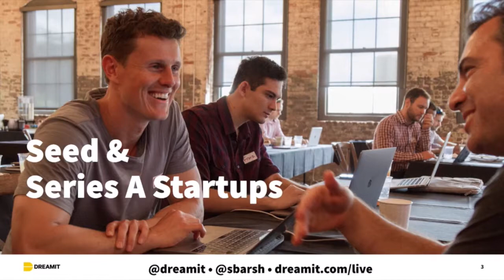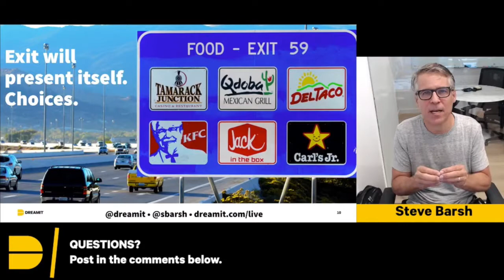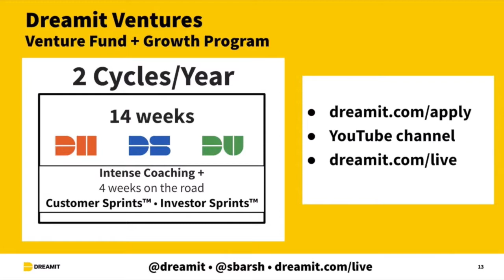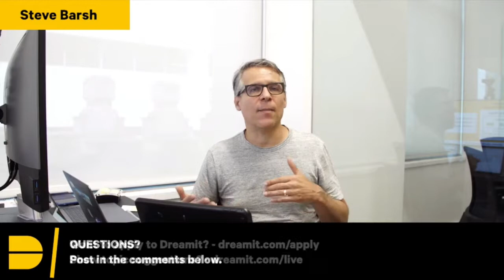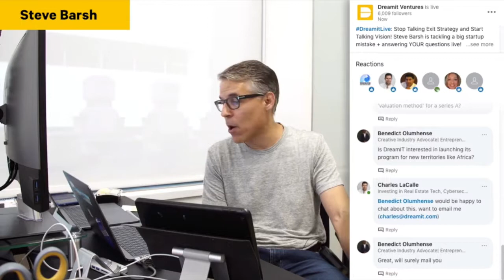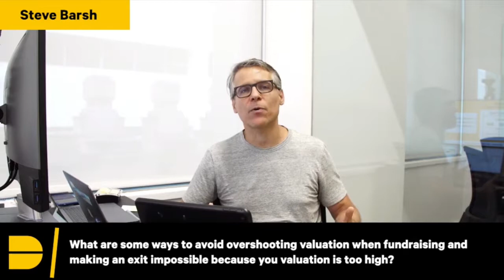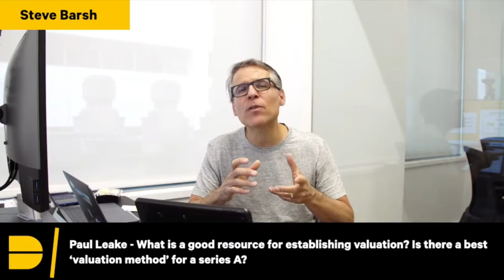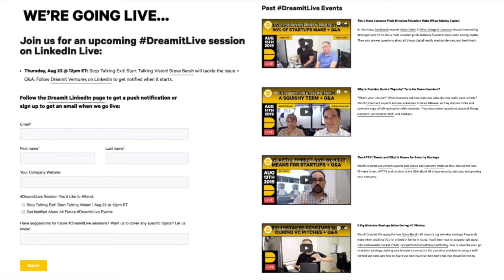Stop Talking Exit! Start Talking Vision!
Dreamit Managing Partner Steve Barsh talks about how early-stage startups and their founders should avoid discussion exit strategy with investors and why it’s important to paint a powerful vision for VCs about how you’re going to dominate your market and grow a big, powerful, profitable, and meaningful company. If that all occurs, the right exit strategy will come along.